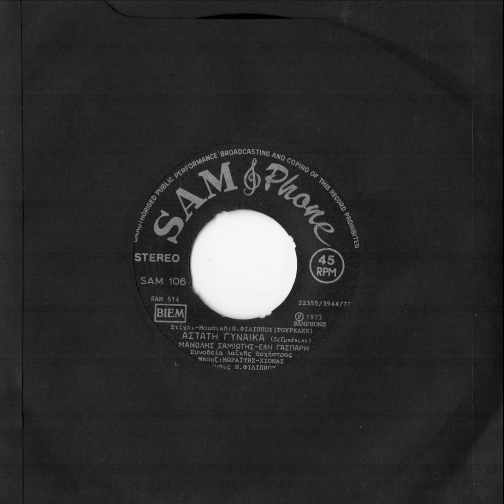ΑΣΤΑΤΗ ΓΥΝΑΙΚΑ ΣΑΜΙΩΤΗΣ & ΓΑΣΠΑΡΗ ΕΦΗ